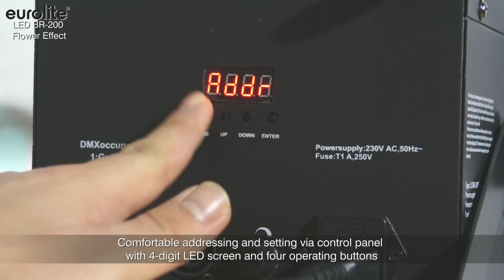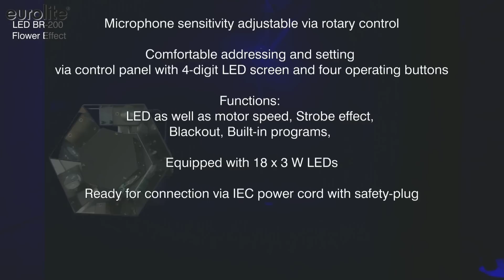EUROLITE LED BR-200 Flower Effect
Art.-Nr.: 51918532

Flowereffekt mit auffälligem Design
¨ Beim Einsatz von Nebel kommt dieser Effekt besonders gut zur Geltung
¨ DMX-gesteuerter Betrieb, Auto oder Standalone-Betrieb mit Master-/Slave-Funktion möglich
¨ DMX512-Steuerung über jeden handelsüblichen DMX-Controller (belegt 3 Kanäle)
¨ Spiegelablenkung über eingebautes Mikrofon im musikgesteuerten Modus oder über DMX einstellbar
¨ Mikrofonempfindlichkeit über Drehregler regulierbar
¨ Komfortable Adressierung und Einstellung über Steuereinheit mit 4-stelliger LED-Anzeige und vier Bedientasten
¨ Funktionen: LED und Motor Geschwindigkeiten, Strobe-Effekt, Blackout, Interne Programme
¨ Ausgestattet mit 18 x 3-W-LEDs
¨ Anschlussfertig über Kaltgerätenetzleitung mit Schutzkontaktstecker
Flower effect with striking design
¨ When smoke is used, this effect becomes especially attractive
¨ DMX-controlled operation, auto or stand-alone operation with Master/Slave function
¨ DMX512 control via regular DMX controller (occupies 3 channels)
¨ Mirror deflection set via built-in microphone in sound-control mode or via DMX
¨ Microphone sensitivity adjustable via rotary control
¨ Comfortable addressing and setting via control panel with 4-digit LED screen and four operating buttons
¨ Functions: LED as well as motor speed, Strobe effect, Blackout, Built-in programs,
¨ Equipped with 18 x 3 W LEDs
¨ Ready for connection via IEC power cord with safety-plug